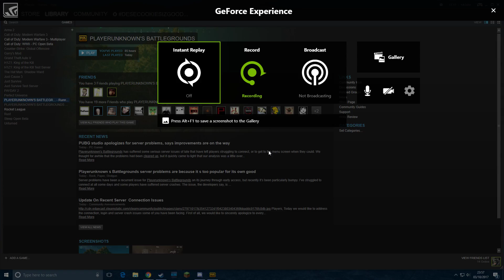This is fun I PUBG